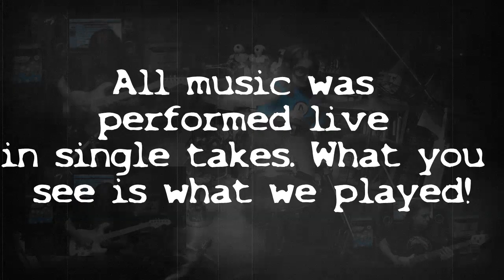Cover of The Aquabats! song Skeleton Inside!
This is our cover for the Aquabats! song, "Skeleton Inside!" from their new album, Kooky Spooky!